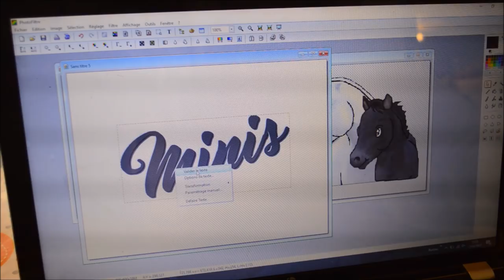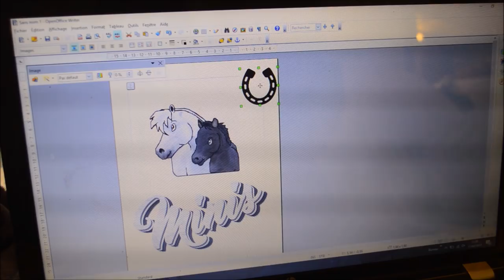DIY ✂ : Créer ton propre T-shirt d'équitation pour - de 5 € 👚🐴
Bonjour à tous ! On se retrouve aujourd'hui pour un nouveau DIY qui sera la création de son propre T-shirt d'équitation ou même pour tous les jours ! en espérant qu'il vous plaira :)

Informations :

♡ Comment je m'appelle ? :  Océane
♡ Qu'elle est mon âge ? : 17  ans
♡ Mon niveau d'équitation ? : Galop 4
♡ Ai-je mon propre cheval ? : J'ai un mini shetland de 5 ans et une pouliche miniature de 11 mois

Information sur mon matériel :

♡ Je filme avec : Un NIKON D3200 et mon iPhone 5C